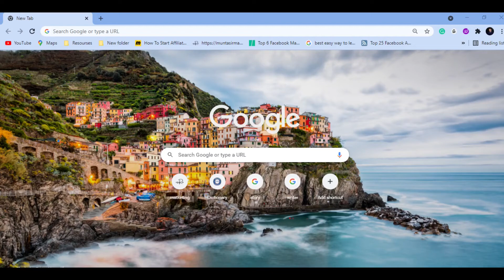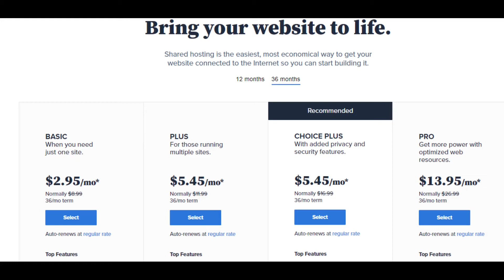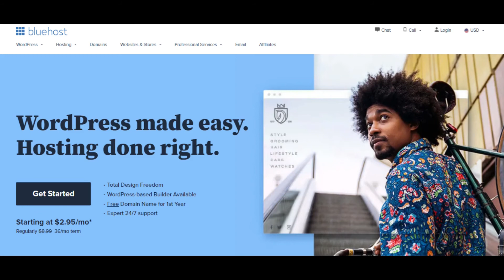Top 5 Benefits of Bluehost-Why you should choose it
In this video, you will learn Top 5 Benefits of Bluehost-Why you should choose it.

Do you know the Top 5 Benefits of Bluehost?
Today I will explain why you should choose it. We'll now jump into the video.
It is no doubt that Bluehost is one of the world's most famous web hosting companies. Bluehost is a top-rated web hosting company. Bluehost was founded in 1996 and hosts over 11 million domains on its servers.
There are many hosting providers out there, but not all of them are suitable for your needs. Bluehost is one of the best because it offers the right tools for you to build your website.
There are many benefits to using Bluehost as your hosting provider. It does not matter if you need to create a personal blog or start an ecommerce site, there are all the tools that you need at your disposal with this service provider. You can even extend your hosting if necessary or go with one of their shared packages so that you have enough space for more sites in the future.
Here are the top 5 benefits of using Bluehost
It’s easy to use: Bluehost is a reliable and easy-to-use web hosting service. It's one of the best web hosting companies in the world, with an impressive list of features and support.
WordPress design-friendly: Bluehost offers fully managed WordPress websites. It also provides exclusive WordPress-related training courses, resources, and tutorials to help you get the most out of your site.

Starting at $2.95/mo: Bluehost offers a yearly plan for only 2.95$. It's really cheap. If you want to save money, then this company is a good choice because it offers affordable prices.
Free domain for 1st year: Bluehost provides a free domain for 1st year.
free website migration: It offers free website migration which ensures that your website is moved seamlessly from one host to another without any downtime. You can transfer your website from another hosting provider to Bluehost without losing your data or getting locked out of your account.
I hope you can follow these tips. That will be can help you a lot of time and money.
in this video, you will know everything of bluehost web hosting review 2021. Also you can know why bluehost is best web hosting
 Also, If you have questions, don’t hesitate to ask in the comment.